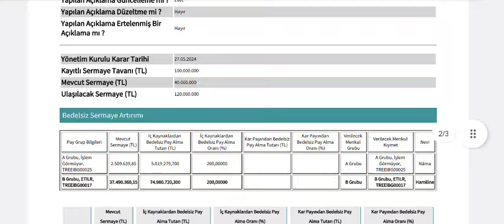%200 Bedelsiz Sermaye Artırımı İçin SPK'ya Başvuru Yapıldı